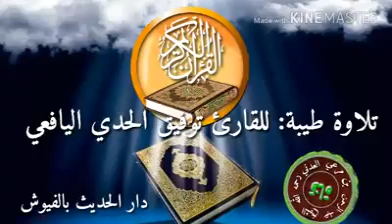تلاوة طيبة بصوت الأخ توفيق اليافعي . قناة المعالي. دار الحديث بالفيوش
اضغط اشتراك للقناة واعجاب للمقطع